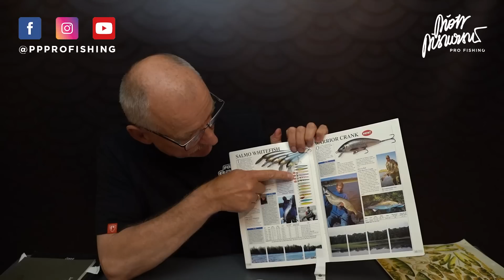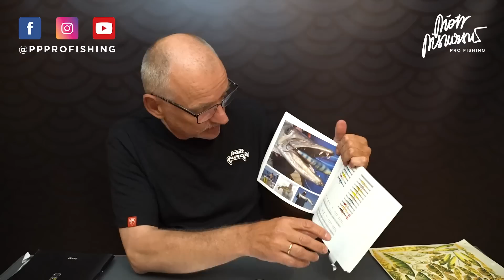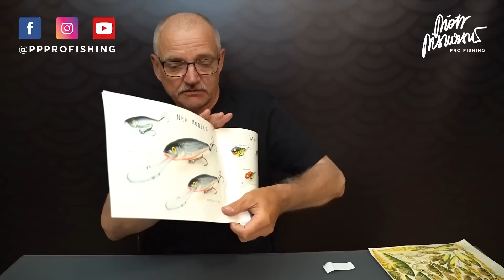Q&A odcinek 114 - sandacz i Salmo Whitefish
Co nieco o sandaczu - nie tylko na temat tarła.
Historia jednej przynęty - Salmo Whitefish